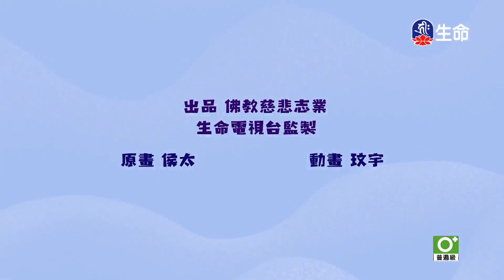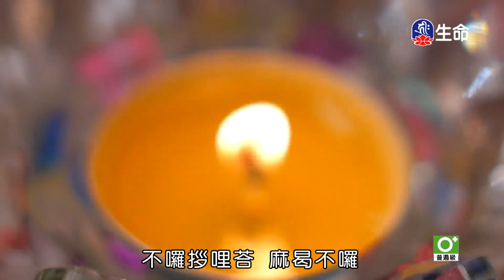弟子規-加速陀螺_佛教動畫系列_(lifetv_20240824_03:30)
佛教動畫系列_弟子規-加速陀螺。

Disciple Rules-Accelerating spinning top_Buddhist Animation Series_(lifetv_20240824_03:30)